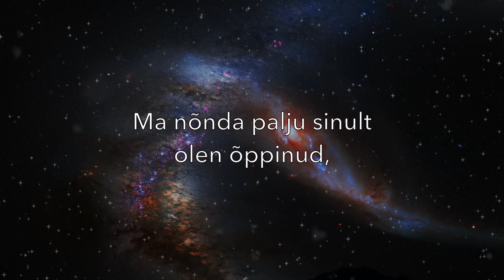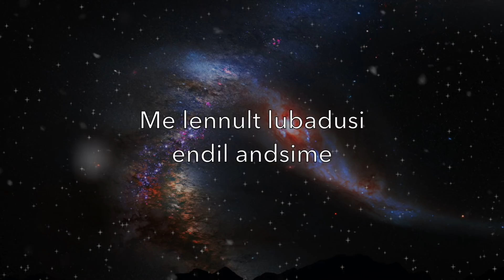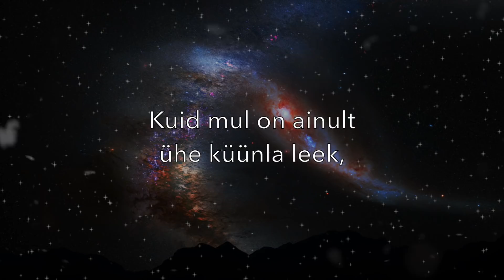Gerli Padar & Eliis Pärna "TAEVAS" (SKY) - Eesti Laul 2018 / eesti keeles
SKY.  Eliis Pärna &  Gerli Padar
Official Lyric video in Estonian, Music and lyrics by Imre Sooäär

AVAILABLE IN 3 LANGUAGES:  ENG, EST, RUS
I-tunes:

TAEVAS
Kaks tühja klaasi, miski läind on siit.
Kuis hoidsid mind sa tummalt
teades, nüüd on aeg.
Teist võimalust ei tule,
öö meid viib.

Ma nõnda palju sinult olen õppinud,
sa olid justkui raamatute eest.
Neist mõni lihtne, mõni läbi veeritud,
kuid üht ma kalliks pean
ja hoian seda endaga.

Võib taevas olla miljon tähte veel,
neil’ jääb vaid nende aeg.
Kuid mul on ainult ühe küünla leek,
see siin vilgub veel.

Me lennult lubadusi endil andsime
ja kompasime piire meie sees.
Paar luulekogu ühes maha kandsime,
kuid leidsime, mis liidab ühte veel.

Mul meenub päev,
veel viivuks jäid, kuid sõnatult.
Sul päevalilled peos.
Ma ütlesin, kas meeles sul…

On taevas täna miljon tähte veel,
End hoia tähe valguses!
Nad särasid nii selgel teel,
kuid läind on aeg.

Ja meil võib olla miljon tähte veel,
see siin vilgub sinule.
Siin vilgub sulle veel ….

The song is in the Estonian Eurovison finals 2018